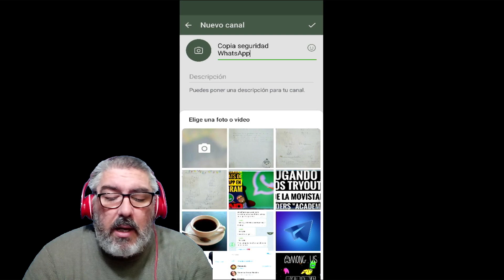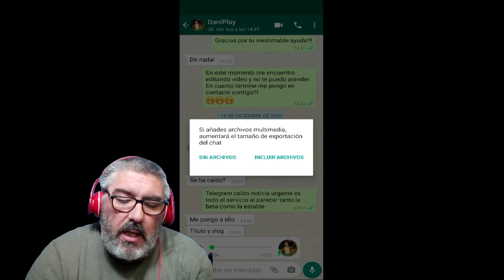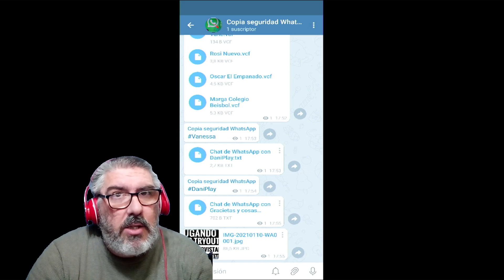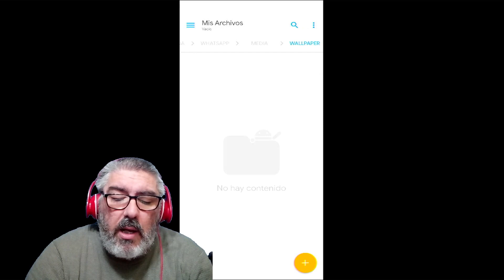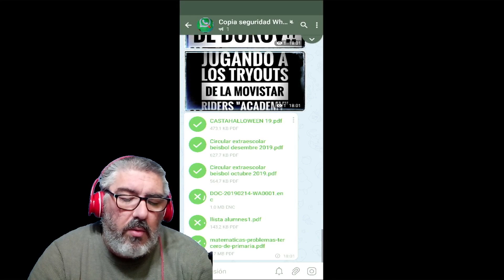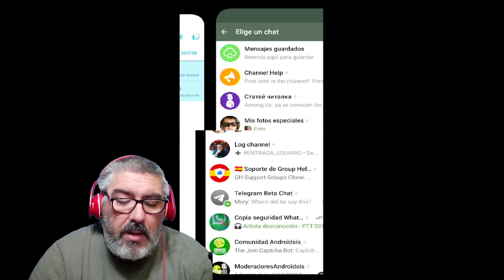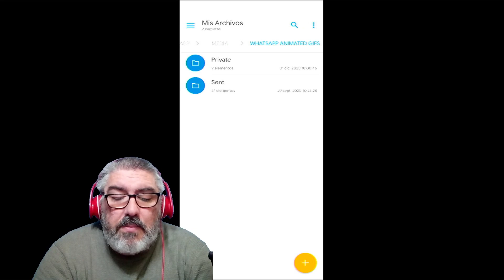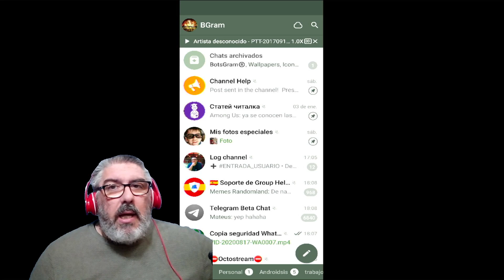¡Crear copia seguridad WhatsApp, (conversaciones y multimedia), y mandarlos directamente a Telegram!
Vídeo tutorial práctico Android en el que les enseño a crear una copia de seguridad de WhatsApp, de todos los chats que queramos de manera individualk y selectiva en cuanto a las conversaciones se refiere, así como una copia de seguridad total de todo el contenido multimedia que tengamos en nuestro WhatsApp pasándolo directamente a Telegram.

👉Únete al Chat de voz de Telegram de la Comunidad Androidsis